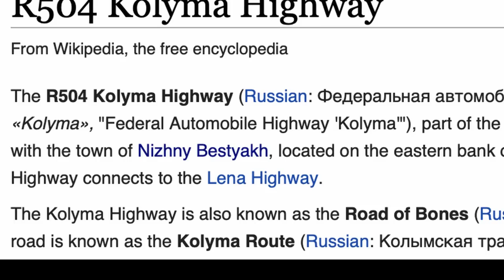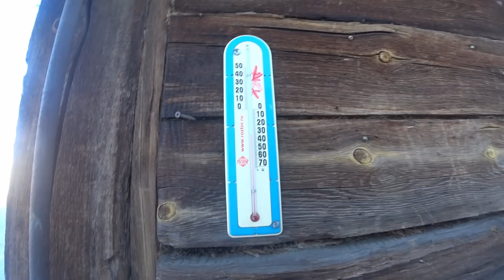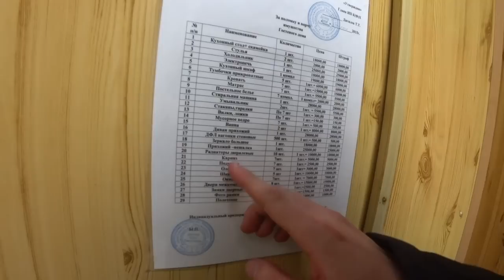Solo On Russia's Most Dangerous Road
This video might be the most special I've ever made - as this marks me fulfilling one of my lifelong dreams of traveling along the legendary Kolyma Highway, one of the most dangerous roads in the world, and definitely the most dangerous one in Russia.

Join me on this adventure from Oymyakon, the coldest village in the world, to the mining town of Ust-Nera, on an 8-hour bus ride across one of the remote areas not only of Russia, but of the entire planet as well...

- exclusive full-length videos from Siberia and the Former Soviet Union
- deleted scenes

In this video, I set out to the coldest village in the world - Oymyakon! 🛹

This was easily one of the best trips of my life.

The Kolyma Highway is considered the most dangerous road in Russia for a variety of reasons. The area is essentially lawless, undeveloped, barely populated, and unbelievably remote. Just getting to either terminus at Magadan or Yakutsk is an adventure in itself - travelling along the road makes this look like buying a bus fare in comparison. Every year dozens of people die in the region from drowning, freezing, car accidents, starvation, tick-borne encephalitis, alcohol poisoning, fires, crime, wild animals, or just disappear.

Construction of the Kolyma Highway was ordered by Stalin in 1932. Construction was to be carried out by the slaves and political prisoners of the many gulags scattered around the region of the Kolyma. Construction continued with the use of gulag labour until 1953.

The road is treated as a memorial, as the bones of the estimated 250,000–1,000,000 victims who died while constructing it were laid beneath or around the road. As the road is built on permafrost, interment into the fabric of the road was deemed more practical than digging new holes to bury the bodies of the dead. This is why the Kolyma Highway has now the very creepy honour of being colloquially referred to as "The Road of Bones". Because it was literally built on the bones of the people who died while building it!

Just to give you the idea of how cold and inhospitable the area around the Kolyma is, the town of Oymyakon is believed to be the coldest inhabited place on earth. The average low temperature in Oymyakon in January is −50 °C.

In 2020, a teenage motorist froze to death by following Google Maps directions to use the shorter but abandoned section of the road via Tomtor, on which his car broke down, and his surviving travel mate lost most of his limbs due to frostbite. This is the news piece that one of the guys that I met on the minitaxi was telling me about at some point in the video.

After 96 straight hours on a Russian train to get to Yakutsk and another 22 hours on an old Soviet bus to get to Oymyakon, I needed to keep going. After all, I was still 1500 kilometres away from the final destination for my crazy trip: I still needed to get to Magadan.

And also, the incredible tale of how I managed to travel from Yakutsk to Oymyakon in an incredibly-uncomfortable bus full of locals

The route from Oymyakon to Ust-Nera passed through incredible landscapes, where the beauty of Kolyma showed itself in all its fantastic colours. This was a great juxtaposition with the dangers and risks that traveling on a road of this kind involves. Nevertheless, the emotion that the Kolyma gave me will always remain with me, as they are unforgettable.

As far as the provisional destination for this video - Ust-Nera - there is not much to say. Ust-Nera is a gold mining town of about 17000 people located at the confluence of the Nera and Indigirka rivers. Though subjected to freezing winters and boiling summers, the town does not lack spirit or location. In particular, it is surrounded by tall craggy mountains, some glaciers, endless taiga.

Further onwards from Ust-Nera there was only one plausible direction that I could have taken - and that was going eastwards, towards the direction of the mining town of Susuman first, and Magadan second.